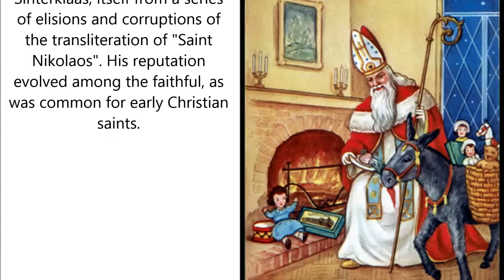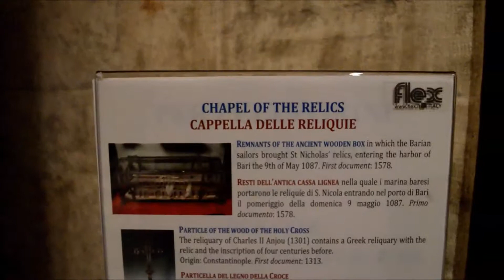Who Was Santa Claus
A Visit to the Relic of St. Nicholas of Bari